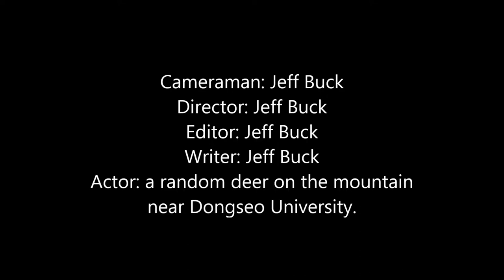A Deer Runs Away in Korea!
I spotted a deer while I was hiking on a mountain in Busan.  He...or she...was kind enough to stay and chat for a while before running way.

"The water deer...is a small deer superficially more similar to a musk deer than a true deer. Native to China and Korea, there are two subspecies: the Chinese water deer...and the Korean water deer... Despite its lack of antlers and certain other anatomical anomalies—including a pair of prominent tusks (downward-pointing canine teeth), it is classified as a cervid...Its prominent tusks (elongated canines), similar to those of musk deer, have led to both being colloquially named vampire deer in English-speaking areas to which they have been imported.